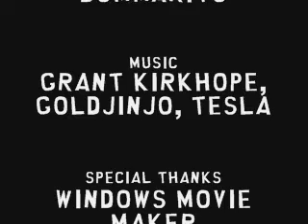Banjo, Kazooie, and Mumbo IN Farts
An ode to fart jokes.

*PLUSH MOVIE*